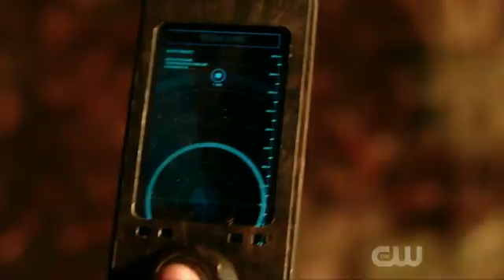The 100 S06E01 - Shaw's death scene